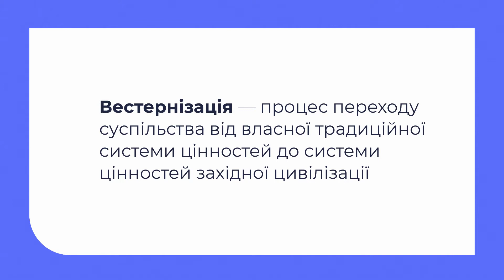10 клас. Держави Передньої і Центральної Азії та Латинської Америки в міжвоєнний період (частина 1)